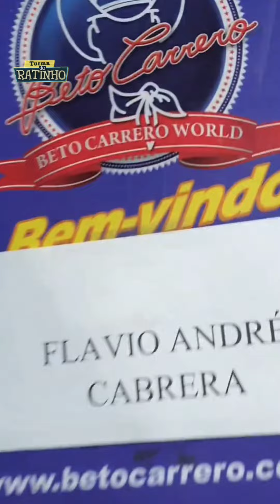As Aventuras da Turma do Ratinho no Beto Carrero (1ª Parte - Bastidores da Viagem)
• A matéria inédita vai ao ar nesta semana
no Programa do Ratinho no SBT